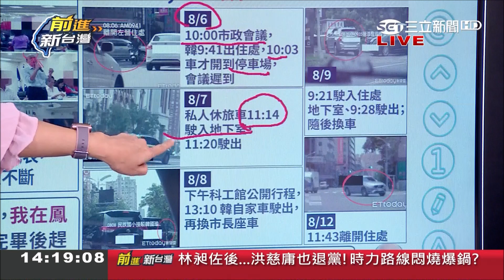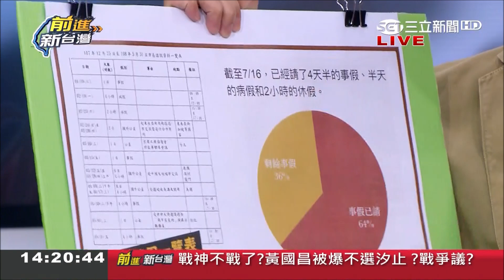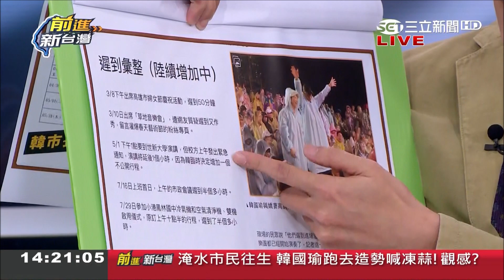高雄暴雨釀一死沒反省 韓國瑜遲遲才現身稱在家辦公 溫朗東反問:那你不能在家造勢嗎｜林楚茵主持｜【前進新台灣焦點話題】20190814｜三立新聞台